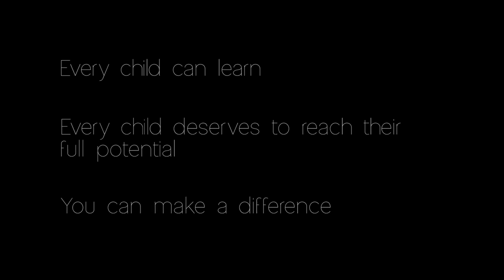Peace Community Center: Learners to Leaders Fundraising Video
This is the Peace Community Center's 2014 Auction video put together by myself and Ryan Lee. Here are the stories of a few of those affected by the program. Please contribute to help this programs and those affected by it.